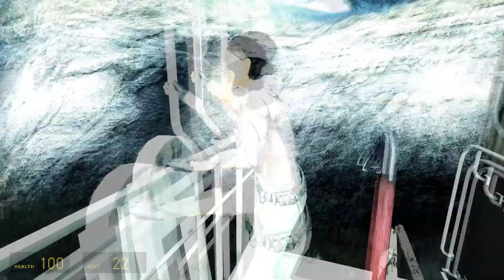Half Life 2 Episode One "Chapter 5 - Exit 17" HD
Walkthrough of Half Life 2 Episode One
Chapter Five - Exit 17